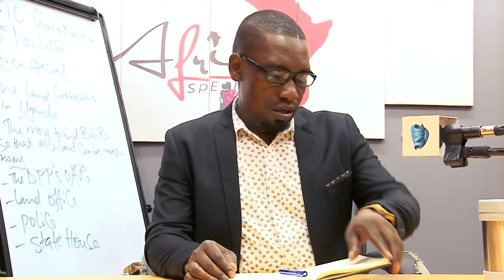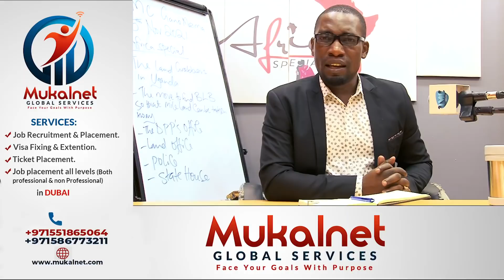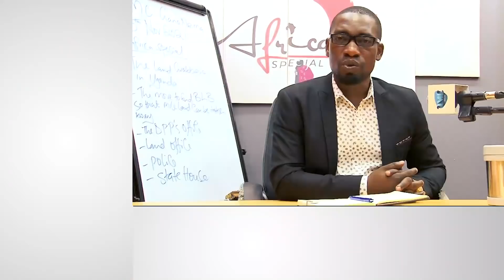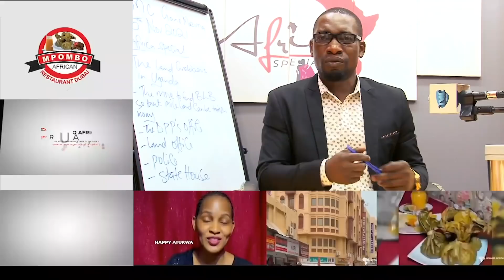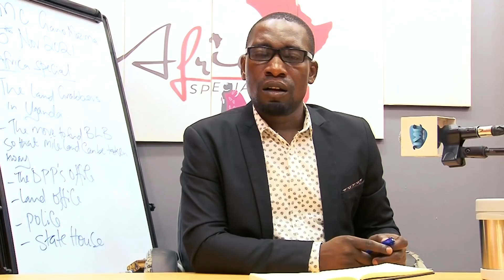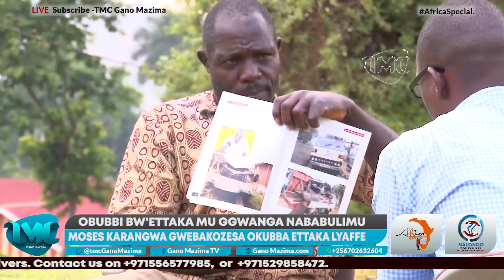BABANO ABAKYASINZE OKUBBA ETTAKA MU GGWANGA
This is TMC Gano Mazima WINNING HEADLINES, YOUR Media Police Station. In this SEGMENT we analyze some of the country's newspaper headlines that you might have MISSED. We also take a look at the political pieces we call CARTOONS in this country.